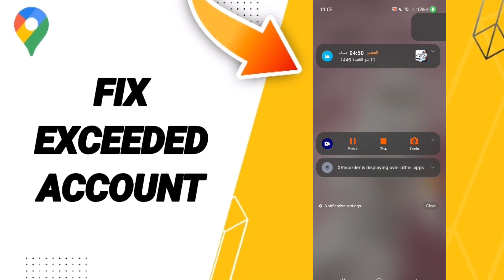How To Fix Exceeded Account On Google Maps App 2024